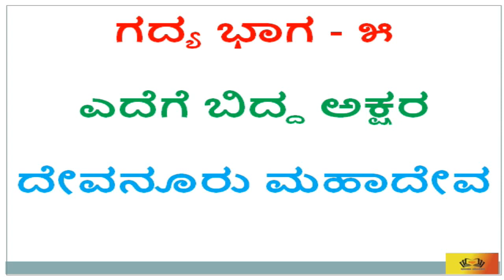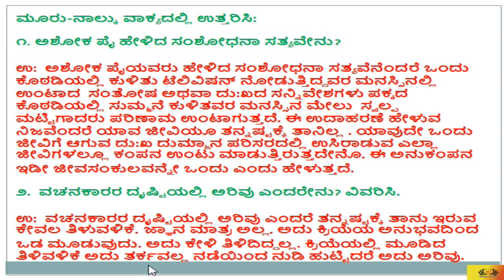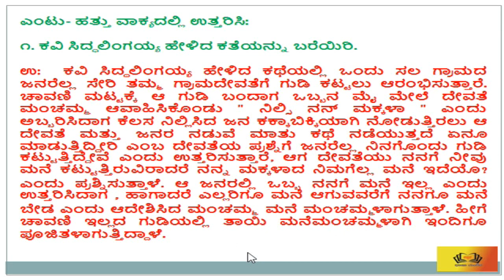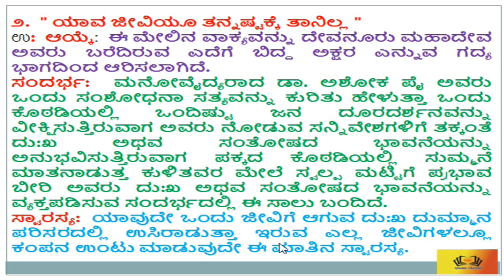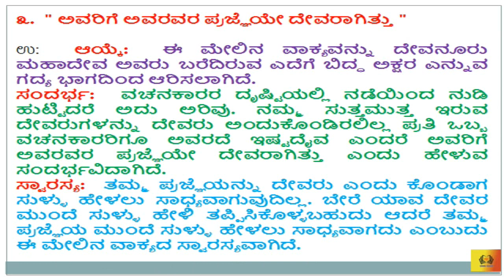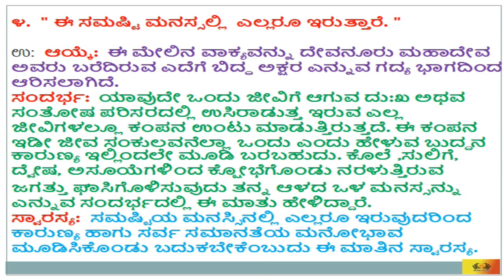೧೦ನೇ ತರಗತಿ|| ಪ್ರಥಮ ಭಾಷೆ ಕನ್ನಡ || ಪಾಠ-೫ ಎದೆಗೆ ಬಿದ್ದ ಅಕ್ಷರ|| ಪ್ರಶ್ನೋತ್ತರಗಳು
SSLC
FIRST LANGUAGE ಕನ್ನಡ
ಗದ್ಯ ಭಾಗ -5
ಎದೆಗೆ ಬಿದ್ದ ಅಕ್ಷರ

•SSLC \ 10 Std
  ಪ್ರಥಮ ಭಾಷೆ ಕನ್ನಡದ ಮತ್ತು ತೃತಿಯ ಭಾಷೆ ಕನ್ನಡ

• ಕನ್ನಡ ವ್ಯಾಕರಣ \ Kannada Grammar